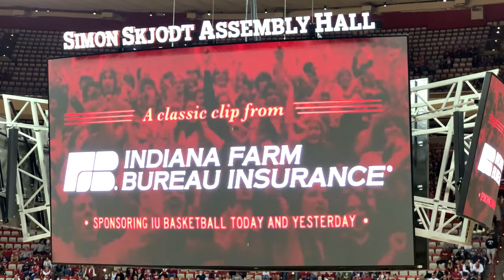Martha The Mop Lady | Indiana Hoosier Basketball Legend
Martha the Mop Lady | An IU legend | Martha originally aired in the 1970s as an Indiana Farm Bureau Insurance advertisement before Indiana basketball games on television | Her video is now shown before each home game at Simon Skjodt Assembly Hall | This recording is from 11/27/2021, when Trayce Jackson-Davis set an Assembly Hall single game scoring record of 43 points